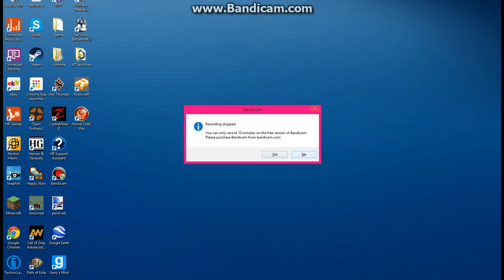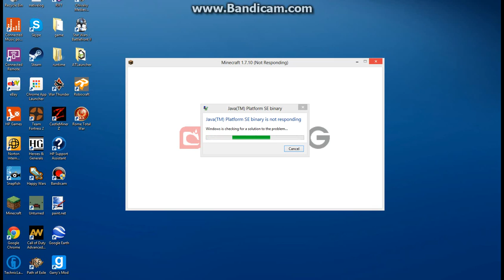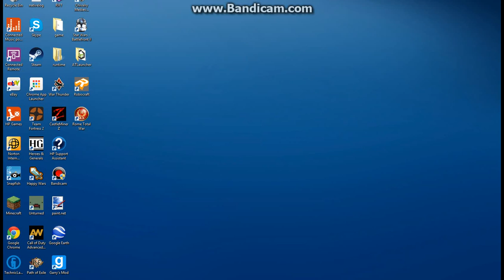Pixelmon #7 w/ BazingaBam and TheShark